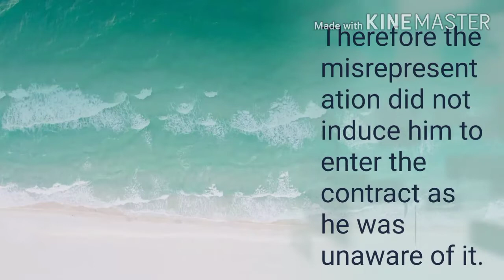Horsfall v Thomas 1862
Horsfall vs Thomas 1862.
facts
The claimant purchased a gun which had a concealed defect. His action for misrepresentation failed as he hadn't inspected the gun before purchasing it.
held
 Therefore the misrepresentation did not induce him to enter the contract as he was unaware of it.